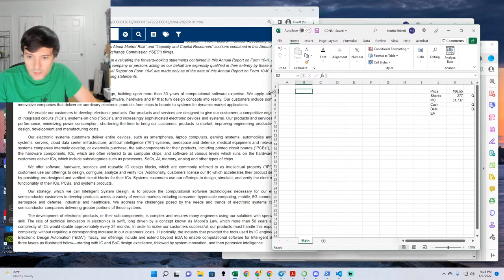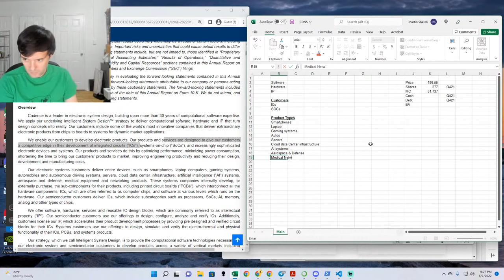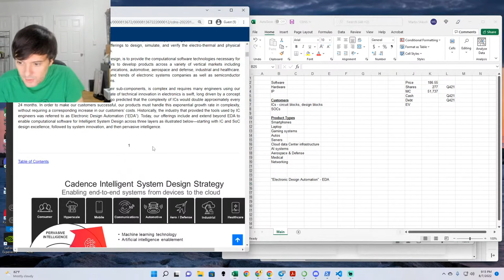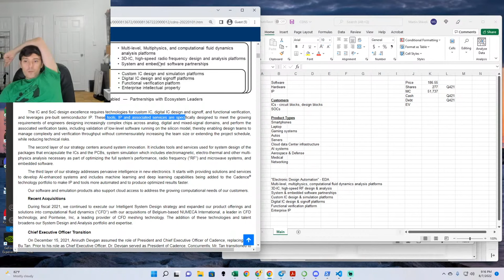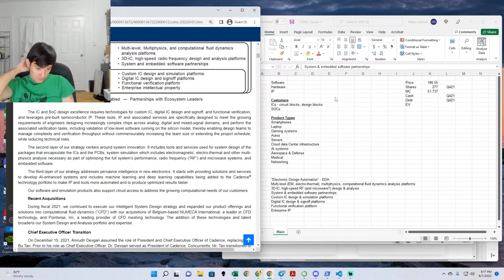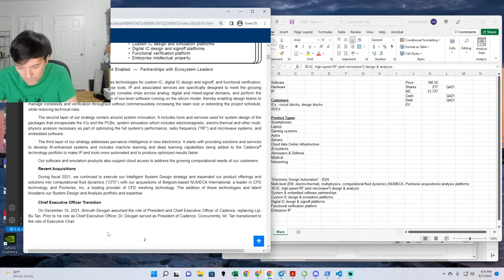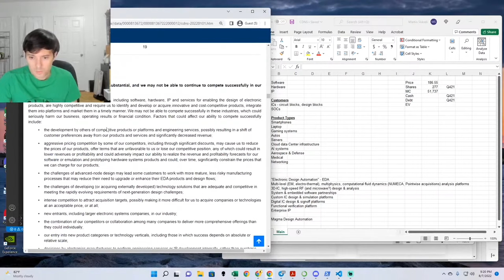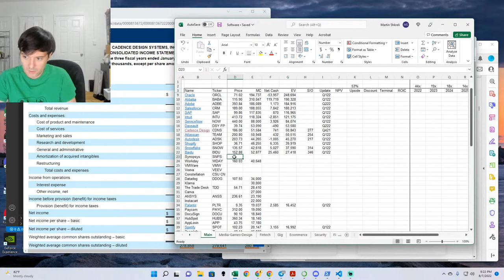Cadence Design Systems, Inc. (CDNS) Stock Analysis August 7, 2022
Cadence Design Systems, Inc. (CDNS) headquartered in San Jose, California, is an American multinational computational software company.